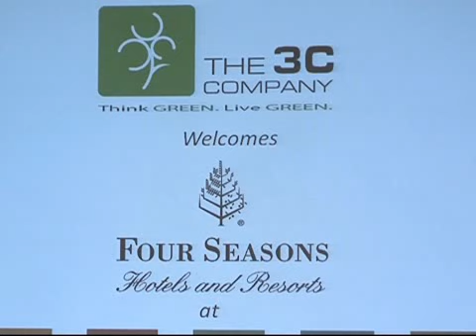Prime address?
Luxury hotel chain Four Seasons has joined hands with real estate firm The 3C Company to develop a project that will offer everything from retail spaces to fully furnished residences.